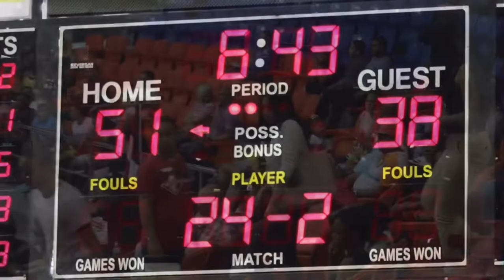Plaza vence a GUG y pasa a la semifinal del Basket Superior de Santiago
Santiago.- El Club Fernando Valerio (Plaza) derroto por amplio margen de 114-85, al Club Gregorio Urbano Gilbert (GUG) y lograr el último puesto clasificatorio en la versión número cuarenta del Baloncesto Superior de Santiago dedicado al empresario Salvador Sahdala.

Plaza con una fluida ofensiva tanto en los contrataques 28-10, en los puntos por perdidas 34-10, así como los puntos en la zona pintada 58-46, fundamentales estos aspectos ofensivos para la victoria del Imperio Rojo.

Otros puntos fundamentales en la ofensiva Roja el porcentaje de tiros de campo 60%-44%, lances detrás del arco 45%-30%, las asistencias 37-20, la recuperación de balones 13-6.

También el aspecto defensivo del Plaza, fue fundamental provocando que GUG perdiera 22 balones y ellos solo 6.

Por Plaza Qyidas Davis encestó 27 puntos, con 7 asistencias, 5 balones robados y 2 rebotes, Braden Dawson agregó 25, con 7 rebotes y 6 asistencias, Oliver García 18 tantos con 4 rebotes, y 3 asistencias, Roberto García 11 puntos desde la banca, y Luis Cesar Polanco agregó 9 con 7 asistencias.

En la causa perdida los del Barrio Libertad, Iriel López aportó 23 puntos con 4 rebotes y 3 asistencias, Dominic McGwire 13 tantos con 4 rebotes y 3 asistencias, Juan Guerrero 11 con 6 rebotes, Adris Rodríguez con doble-doble al aportar 10 puntos, 10 rebotes y 4 asistencias y Frandy Martínez 7 puntos con 5 rebotes y 4 asistencias.

La semifinal de la boda de Ruby del Baloncesto Superior de Santiago inicia el domingo uno de marzo en la Gran Arena del Cibao a partir de las once de la mañana cuando se enfrente GUG-CDP y Pueblo Nuevo-Plaza.